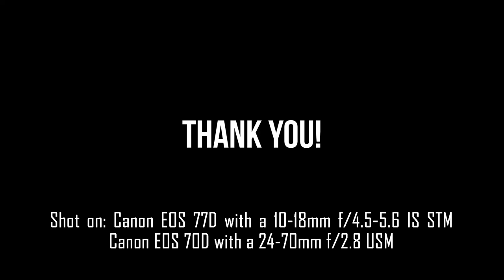Sunset Looking Over Town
Went up into the mountains at a nearby town and captured tonight's sunset. Hope you enjoy!